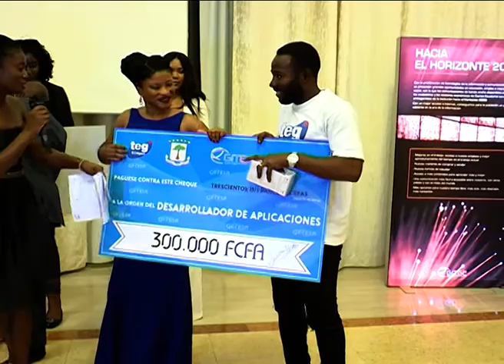Premios TEG campus 2018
Entrega de premios a los ganadores del TEG C@mpus 2018...